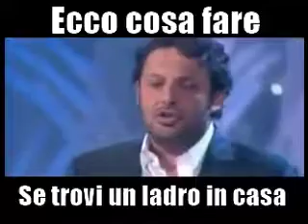Se trovi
Un dro in casa